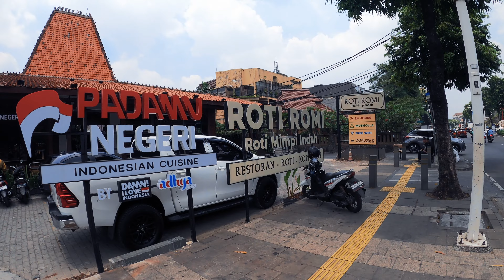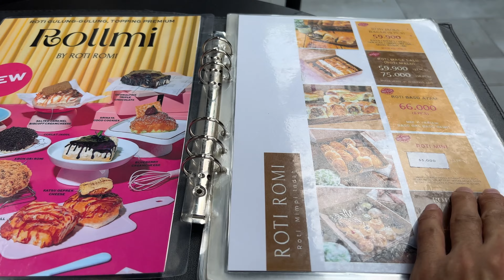[인도네시아 Indonesia] 자카르타 핫플 끄망지역 베이커리 맛집 Famous Bakery Roti Romi in Jakarta Hot Place Kemang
안녕하세요 ^^
감사합니다 ^^